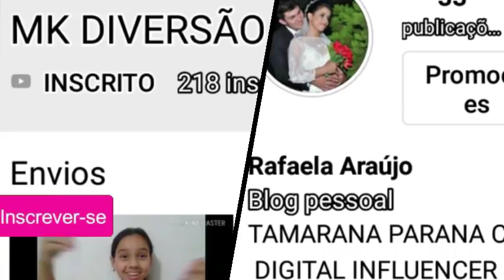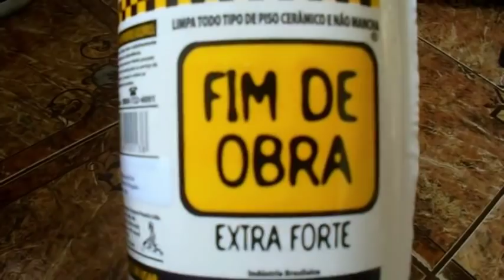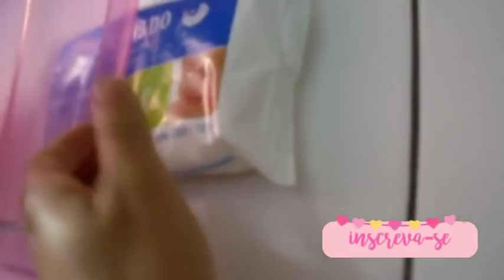FAXINA RADICAL/PRODUTO EXTRA FORTE 💪